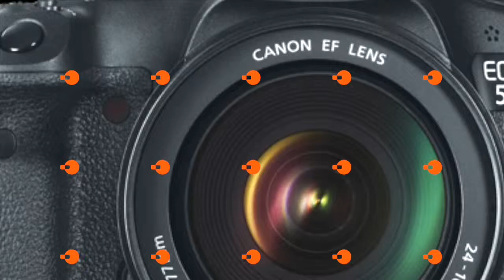Emerald Lake Timelaps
This video is about Emerold Lake Timelaps